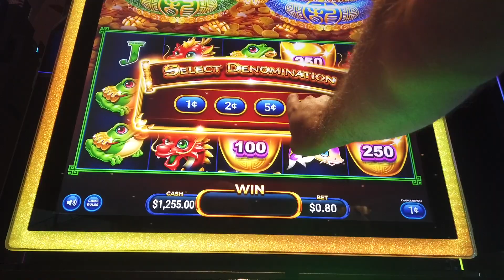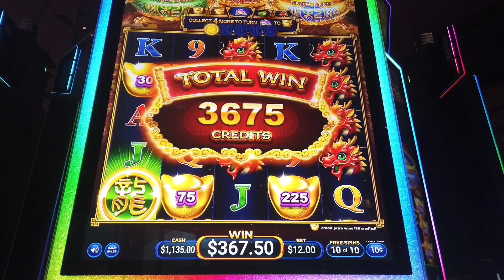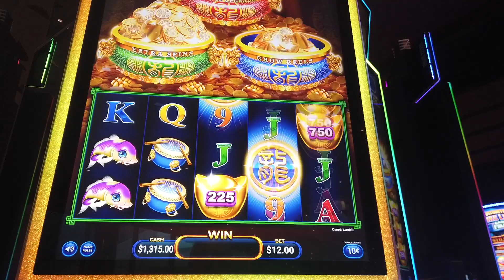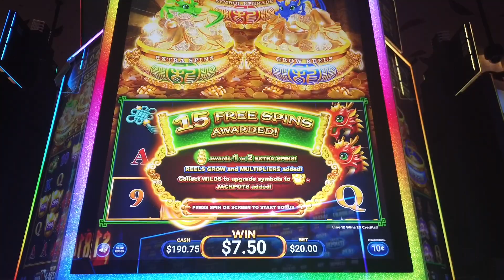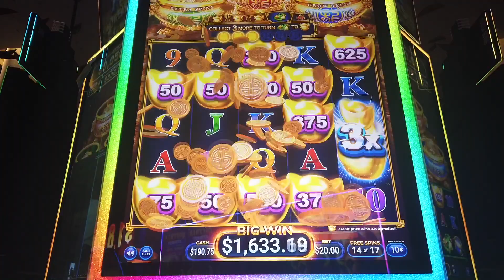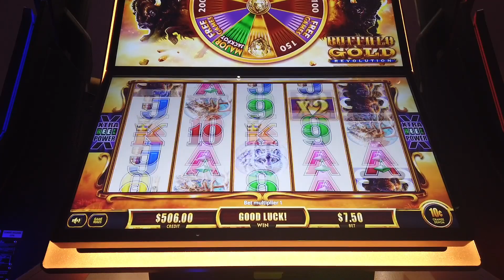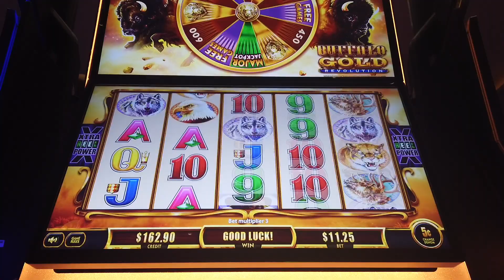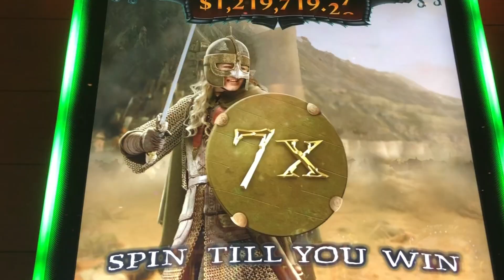🔴 🟢 🔵 GREAT HANDPAY!! $20 Bet. Triple Coin Treasures Slot! High Limit